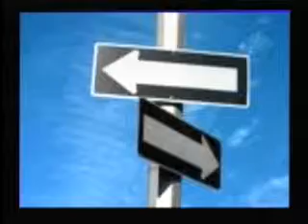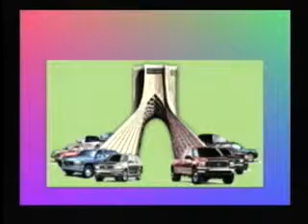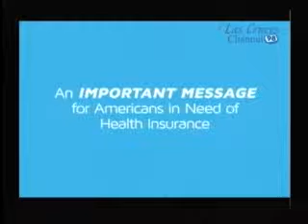Double Talk: Mark Steffen & Michael Mandel 2.14.15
Valentine's Day mini-special